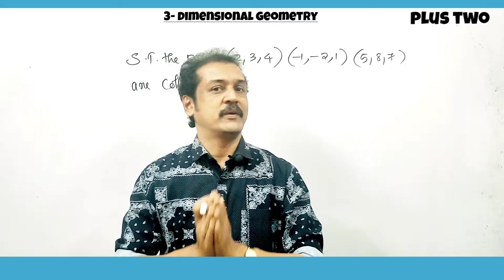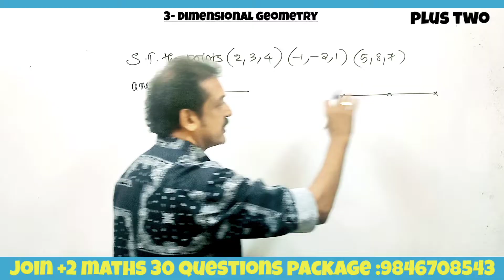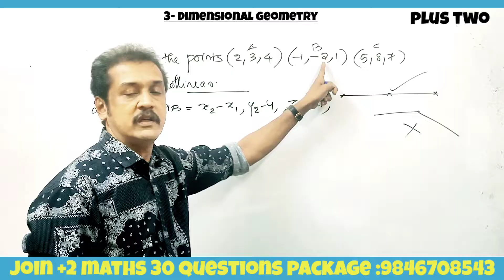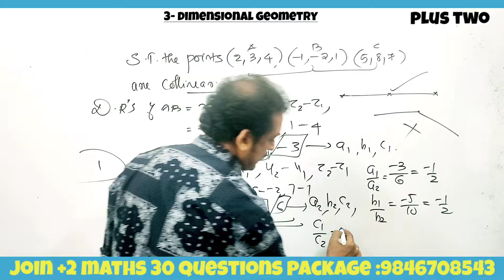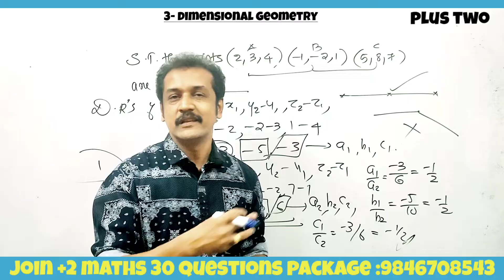plus two maths | three dimension geometry | collinear problem subhash sir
# three dimensional geometry questions for plus two
# collinear